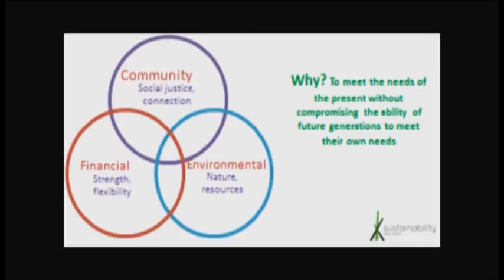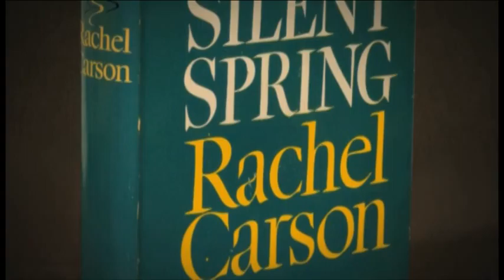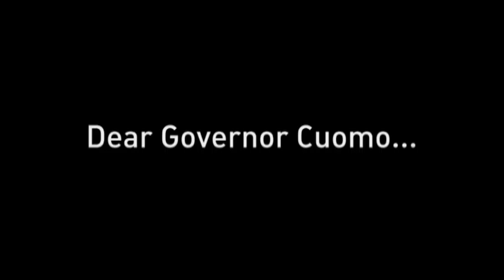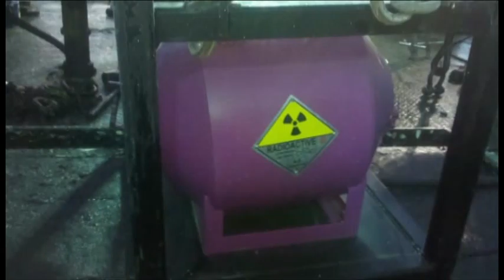Sandra Steingraber Speaks at Xavier University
Renowned poet, biologist, and mentee of Rachel Carson, Sandra Steingraber, speaks about fracking at Xavier University